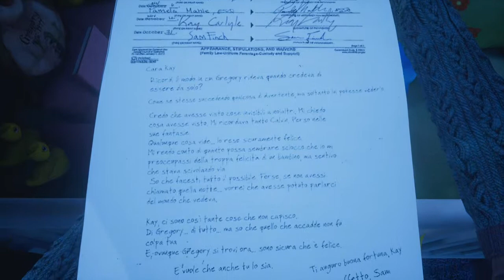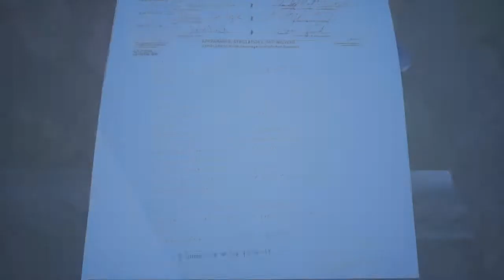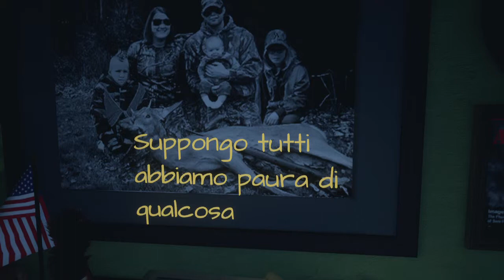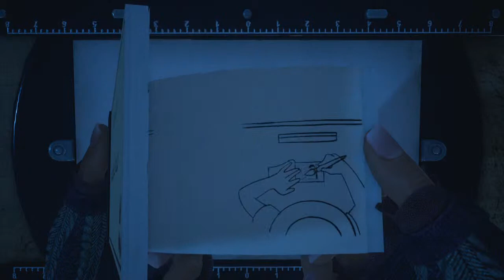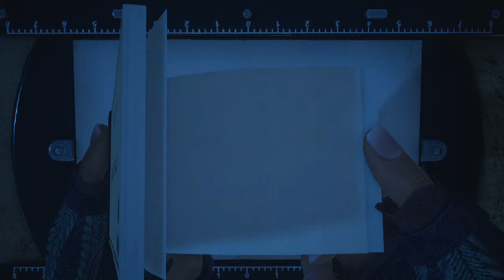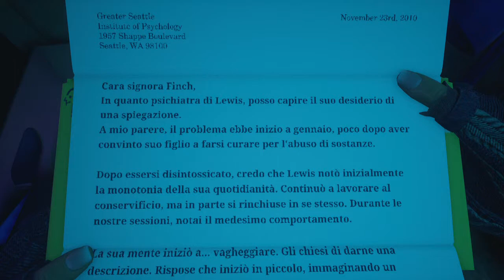What Remains of Edith Finch [#4] FRATELLI (Ps4)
La storia comincia su una nave, in cui un bambino (che si scoprirà essere il figlio di Edith) sta leggendo un diario lasciatogli da sua madre, Edith Finch, che non ha mai conosciuto. Tutta la storia del gioco è narrata attraverso il diario, che dalla lettura passa in una visuale in primo piano della stessa Edith mentre ritorna alla casa di famiglia dopo 7 anni di assenza. Essa ha con sé una sorta di diario in cui sono segnati tutti i componenti della sua famiglia, dal suo trisavolo Odin, dai suoi bisnonni materni Sven e Edie, dai suoi prozii materni Molly, Barbara, Calvin e Walter, dal nonno materno Sam, dai suoi zii materni Gus e Gregory, da sua madre Dawn, e dai suoi fratelli maggiori Lewis e Milton, in cui si nota che quasi tutti i componenti della famiglia sono morti prematuramente, oppure morti alla mezza età. Edith oltre al diario ha anche un chiave lasciatole in testamento dalla madre Dawn Finch, primogenita e unica figlia femmina di Sam e Kay, ma che non apre la porta di casa, da cui riesce ad entrare tramite la porta per il gatto di un'entrata secondaria. Entrando Edith si rende conto di come tutto sia rimasto invariato da quando 7 anni prima aveva lasciato la casa insieme alla madre. Il giocatore poi ha modo di scoprire che la maggior parte delle stanze della casa sono inaccessibili, dato che sono chiuse a chiave o addirittura sigillate con la schiuma, da cui è possibile vedere l'interno solo attraverso degli spioncini messi dalla bisnonna materna Edie Finch, unica della famiglia ad essere riuscita a superare la soglia dei 60 anni. Tuttavia nota che è aperta la camera appartenuta al prozio materno Walter Finch e dentro trova un libro chiuso da un lucchetto: la chiave è per l'appunto quel lucchetto, il quale rivela dentro al libro una maniglia che apre un passaggio segreto, che porta nella camera della sua prozia materna Molly Finch, la primogenita di Sven e Edie, morta due giorni dopo il suo decimo compleanno.